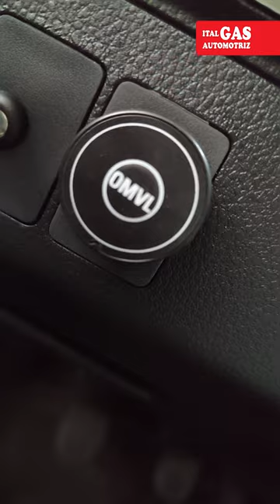Toyota Rush a sistema GLP en Huancayo - ItalGas Automotriz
😎 ¡Amigos! Recuerden que pueden cotizar la conversión por los siguientes medios:
Vísita nuestro taller:
Dirección: 📌Av. MARISCAL CASTILLA N° 2462 - El tambo, Huancayo